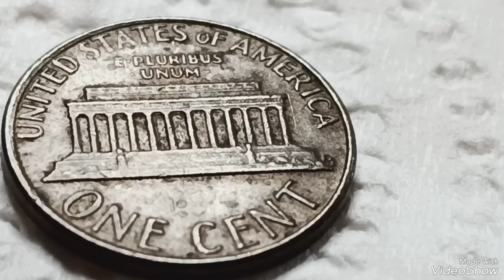13,5M M Dollars 1979 Lincoln penny